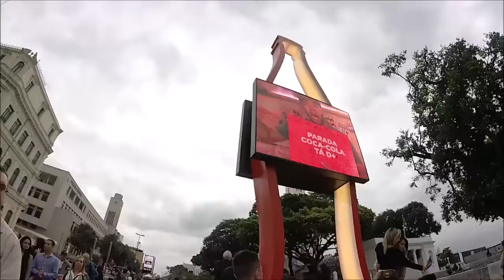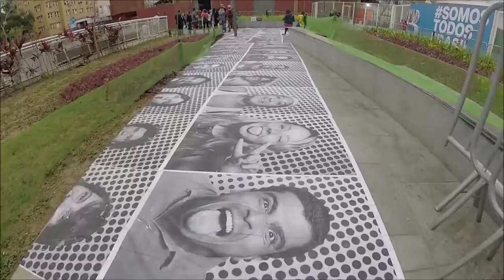Rio de Janeiro: Passeio no Boulevard Olímpico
Um dos locais de maior transformação da Rio 2016 foi o Boulevard Olímpico na Praça Mauá. Foi revitalizada, com novas áreas onde o público aproveitou muito durante as Olimpíadas e Paralimpíadas. Hora de passear um pouco por lá. A equipe do FimdeJogo foi Influenciadora Digital da Coca-Cola e da Rio 2016 durante as Olimpíadas.